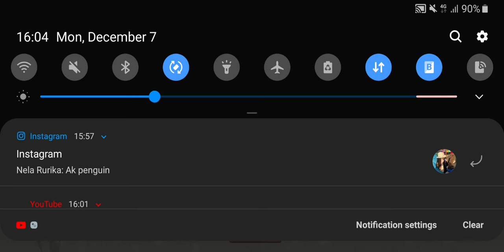Tales of Crestoria : Ex summon - Mecha Abel Gacha